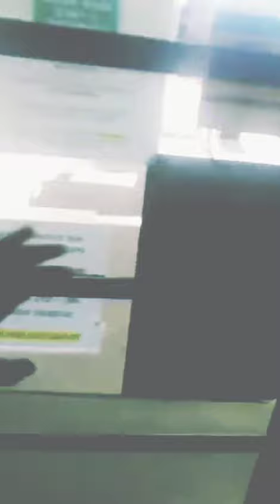The Untold Story of Wayne Daniels